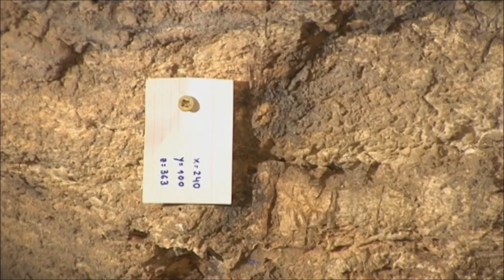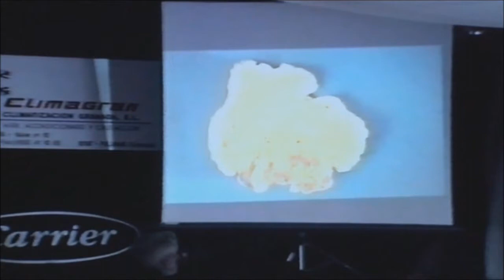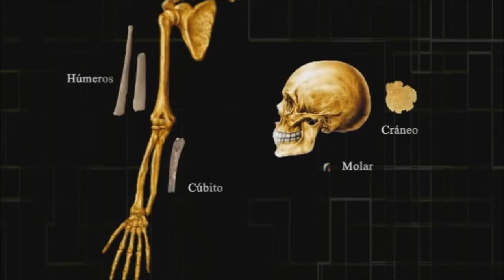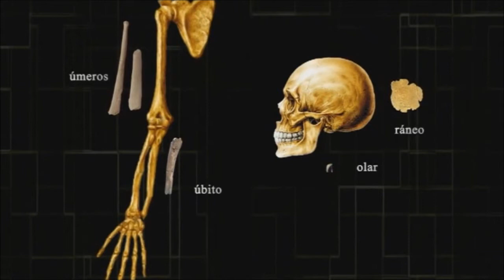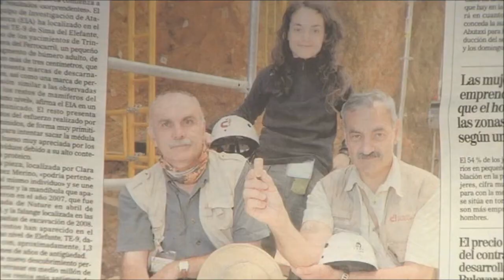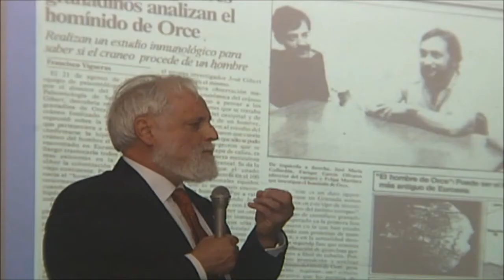Documental El Hombre de Orce (homenaje a J. Gibert) Parte 4/4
El Hombre de Orce, dirigida por Manuel Navarro, narra el desarrollo de los descubrimientos paleontológicos y arqueológicos del yacimiento de Venta Micenas durante los últimos 25 años. El Hombre de Orce recoge los argumentos a favor y en contra de la humanidad del fósil.

El documental, que comenzó a gestarse hace seis años, tuvo lugar su presentación oficial en el Festival del Cine Europeo el 14 de noviembre de 2010 y se ha podido ver en televisión a través de Canal de Historia.

A la proyección en el Auditorio de Caja Rural de Granada asistieron el Alcalde de Orce, José Ramón Martínez, el editor Manuel Pimente, Gary Scott, geólogo de la Berkeley Geochronology Center, Enrique García Olivares, Catedrático de Inmunología de la Universidad de Granada, Luis Gibert Beotas, hijo de José Gibert e investigador de la Berkeley Geochronology Center, y Manuel Navarro, director del documental El Hombre de Orce.

Información extraída del canal de CajaRuralGranada